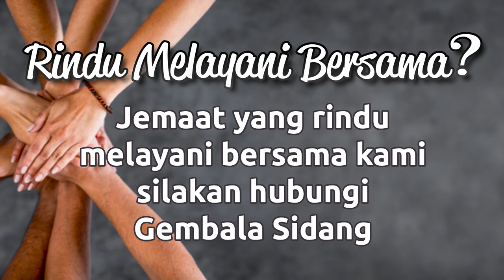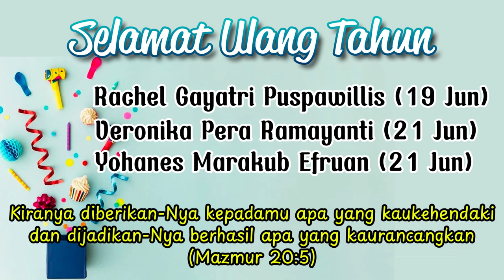Warta GKRIDC 23-30 Juni 2024